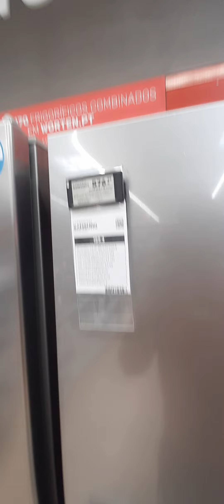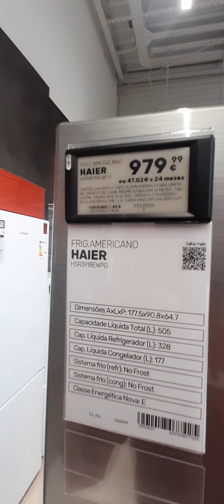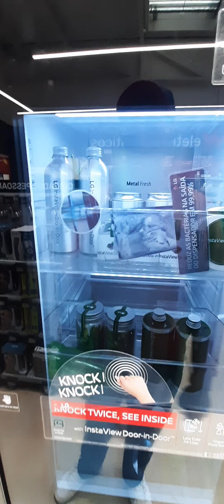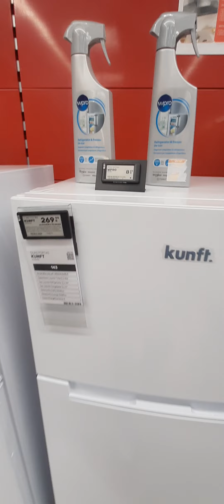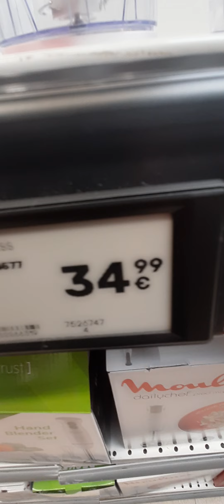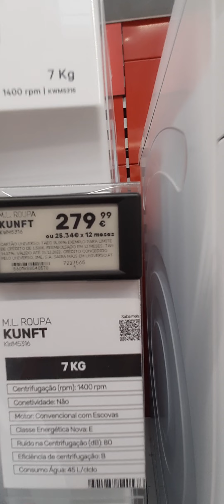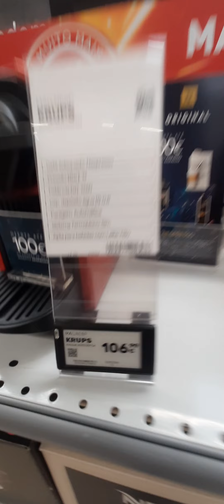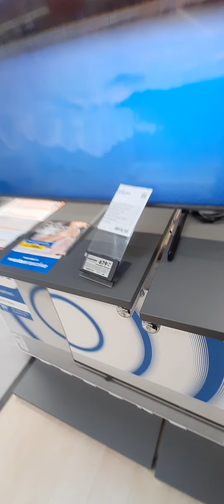geladeiras,e elétro domésticos em Portugal 🤑🥳🤪😎👍🏿✌🏾